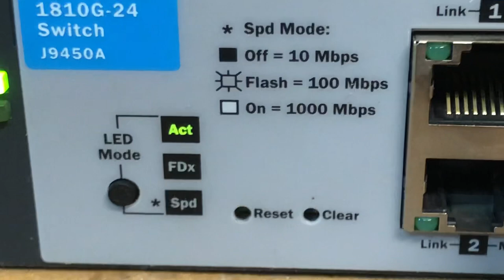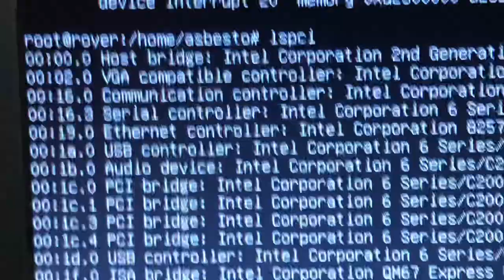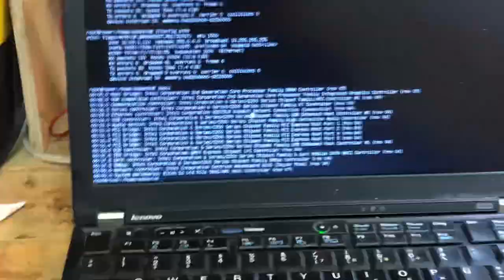CRIMPARE cavo di rete CAT6a con una CRIMPATRICE MALEDETTA presa su AMMAZZON: sono un INCAPACE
Ho comprato questa SCOMODISSIMA crimpatrice su AMMAZZON per crimpare cavi CAT6a perche' mi necessitano dei cavi gigabit SCHERMATI al fine di mitigare le interferenze elettromagnetiche sul mio sistema di ricezione radio WebSDR.

Il risultato e' che ho impiegato 2 ore a crimpare 4 cavi che fanno falso contatto e funzionano in maniera assolutamente indecente.

Qui dimostro come NON SI FA. Qui dimostro che sono un INCAPACE.

Se avete consigli, lasciatemi un commento.
Alla fine ho rifatto i cavi al volo in 5 minuti usando una crimpatrice CINESE che comprai nel 2001, mezzo arrugginito ma che e' semplice e funziona al volo!